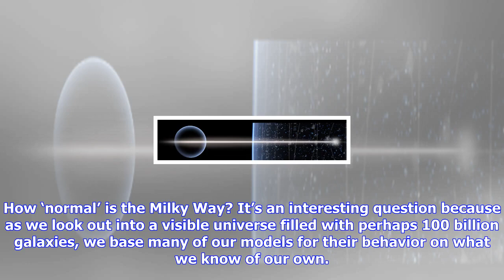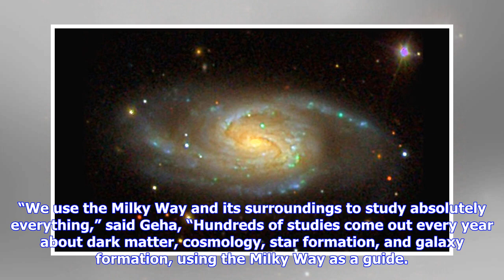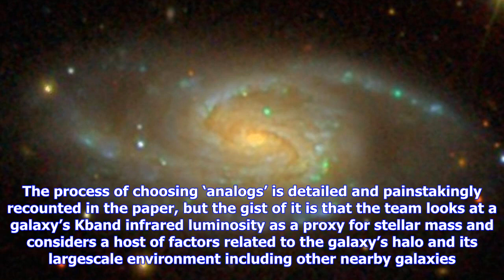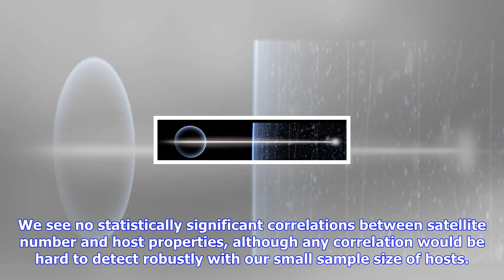Breaking News | The milky way as an outlier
The milky way as an outlier

How ‘normal’ is the Milky Way? It’s an interesting question because as we look out into a visible un...